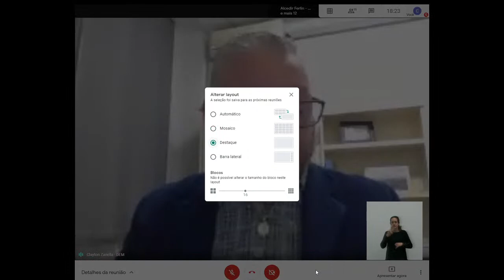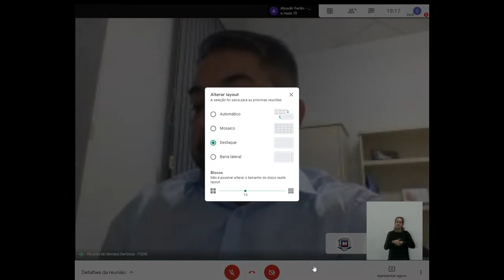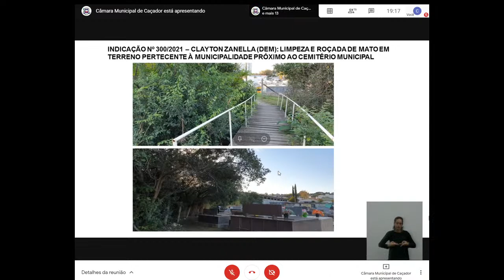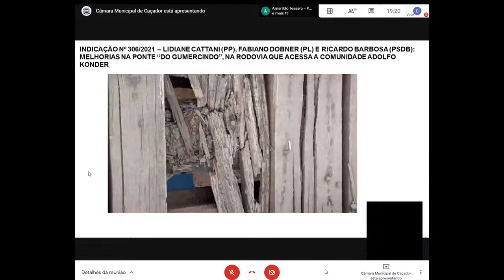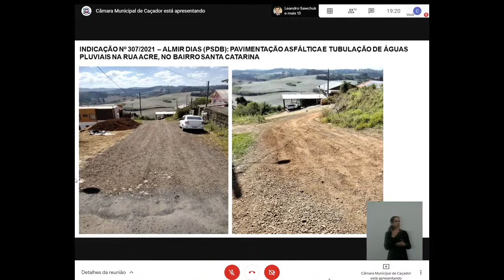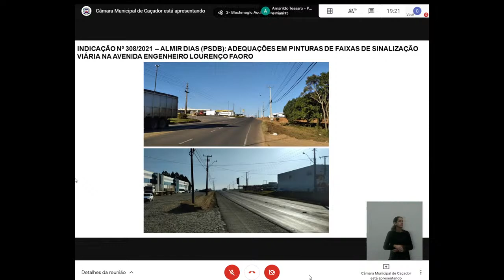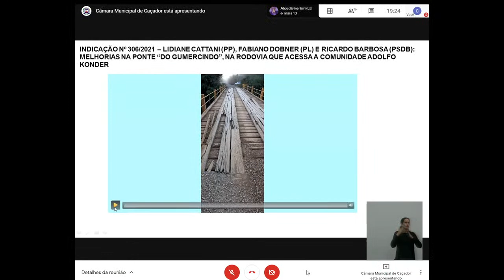19ª Sessão Ordinária da Câmara Municipal de Caçador - SC - 03/05/2021 - SDR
19ª Sessão Ordinária da Câmara Municipal de Caçador - SC - 03/05/2021 - SDR